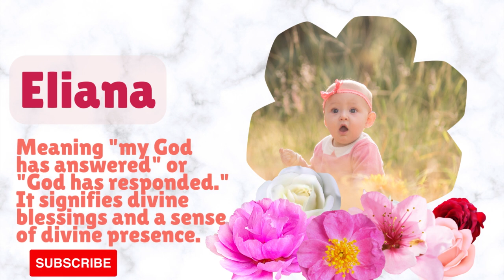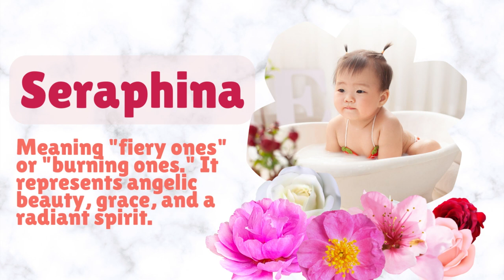10 Unique Names & Meanings for Baby Girls 2023 | Cuddles Lane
10 Unique Names & Meanings for Baby Girls 2023 | Cuddles Lane

Welcome to Cuddles Lane, where we bring you the latest and most unique baby name ideas for your little one. In this video, we have compiled a list of 10 unique names and their meanings for baby girls that are sure to inspire you.

From classic names with a modern twist to names with cultural significance, we have a variety of options to suit all tastes and preferences. Whether you're looking for a strong and powerful name or a gentle and sweet one, we have something for you.

We delve into the origins and meanings of each name, providing you with a glimpse into the rich history and cultural significance behind each one. With our comprehensive list, you are sure to find the perfect name for your little bundle of joy.

So sit back, relax, and let Cuddles Lane guide you on this exciting journey of choosing the perfect name for your baby.